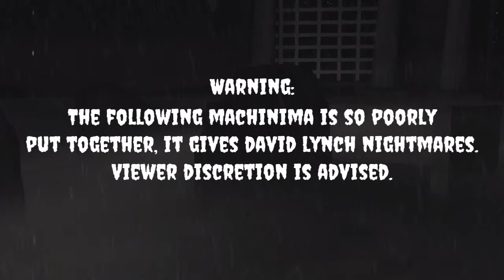Silent Heaven: A Grand Theft Auto V Machinima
A Halloween special.
Follow the journey of a man trying to extinguish his inner demons. Will he find peace?